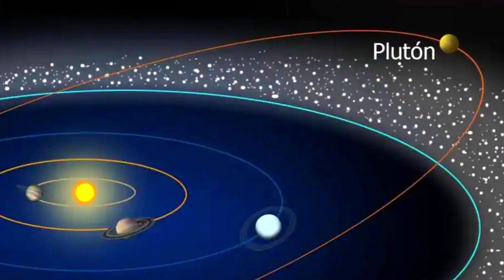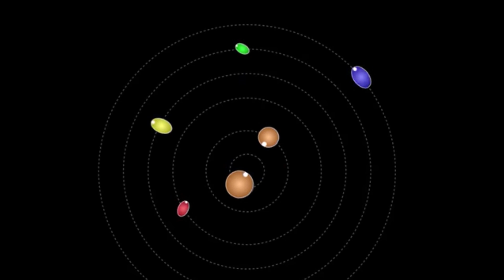Plutón el Antiguo Planeta Enano Más Alejado Curiosidades Asombrosas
Viajemos a la época de la intrépida exploración cósmica, cuando el cielo era un lienzo de misterios. En 1930, un valiente astrónomo, Clyde Tombaugh, hizo una revelación que desató la emoción del mundo: Plutón, el esquivo noveno planeta, se manifestó ante nuestros ojos.
Sin embargo, la gloria de Plutón como el noveno planeta fue efímera. En 2006, la Unión Astronómica Internacional degradó su estatus a planeta enano. La proliferación de objetos similares más allá de Neptuno llevó a replantear la definición de "planeta", y Plutón no encajaba completamente.
¿Cómo describir el tamaño de este pequeño mundo en el vasto universo? Plutón, con sus modestos 2370 km de diámetro, es más de cinco veces más pequeño que la Tierra y casi la mitad del tamaño de nuestra Luna. Aunque pequeño, Plutón es una joya en el Cinturón de Kuiper, una región que alberga los restos primordiales de la formación del Sistema Solar.

"¡Únete y Sé el Primero! Conviértete en Miembro del Canal para Ver Vídeos por Anticipado y Apoyar al Canal. ¡Accede al Contenido Exclusivo YA!